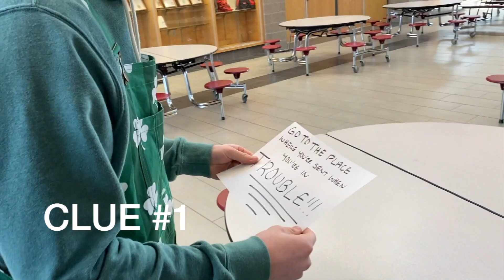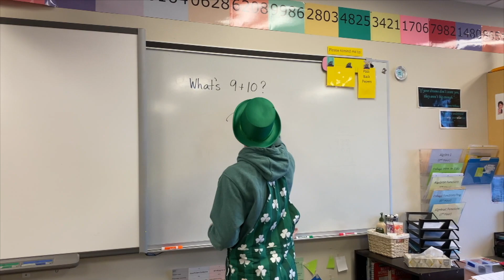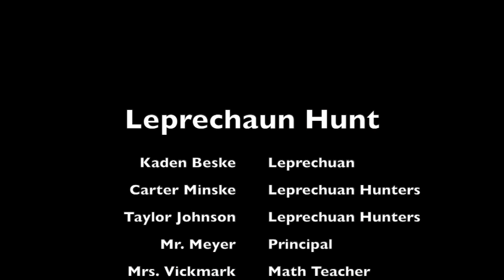Raider Nation News March 2022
Raider Nation News is Filmed and Produced by Journalism Students at Lake Park Audubon High School.

Produced by LPA High School Students
Anchors: Maggie Netland and Shea Sandbeck